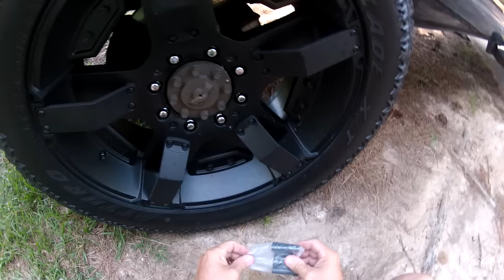POR DENTRO DA GARAGEM DODGE RAM 2500 FIXANDO AS CALOTAS DA RODA | L337 VD#293